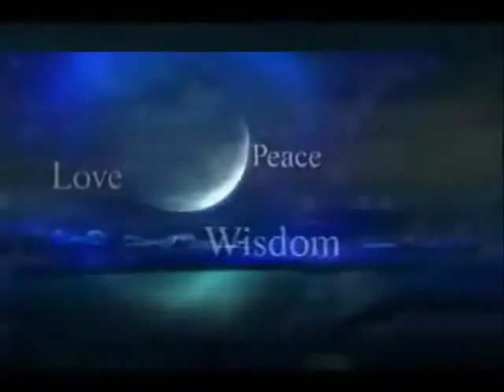Andrew Annenberg Art and Paul Lloyd Warner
Art by Andrew Annenberg
Paul Lloyd Warner
Yoga, Dance, Hoop Dance Classes and Performance
San Diego California
For Solo and Team Performances